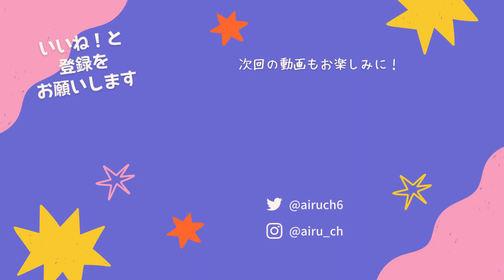【アプデまとめ】新クッキー実装！人気イベント開催！古の最強宝物強化！今回のアプデ情報まとめました！！！【クッキーラン オーブンブレイク】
おじいちゃん……///

TPLRQ9766